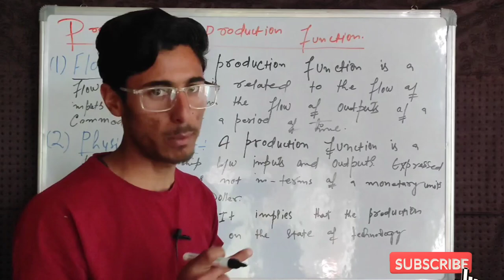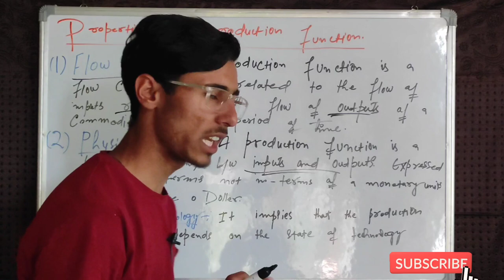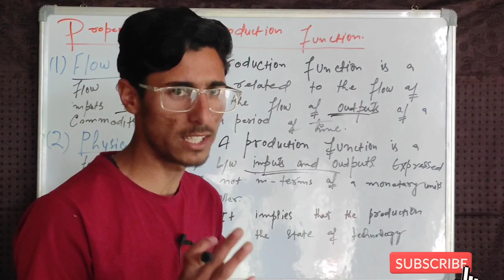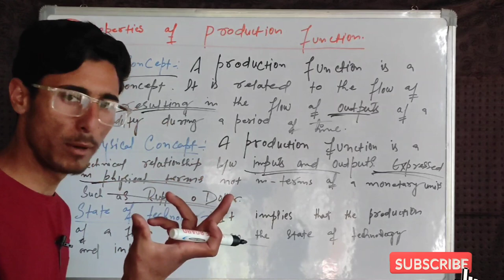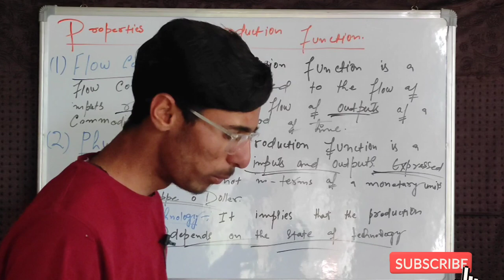properties of production function SHAHID YOUSUF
PROPERTIES OF PRODUCTION FUNCTION#shahid